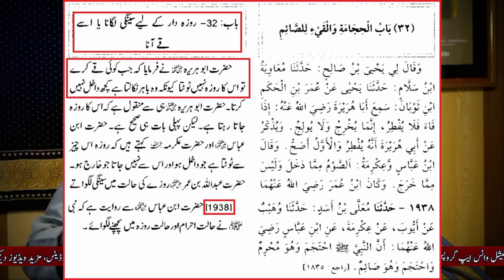😭 Vomiting Say Roza | Rozay kay Liye Medicine | Haiza Aurat Kay Rozay | Engineer Muhammad Ali Mirza